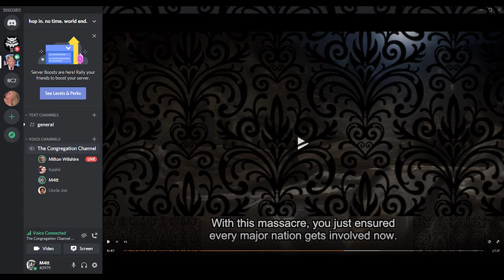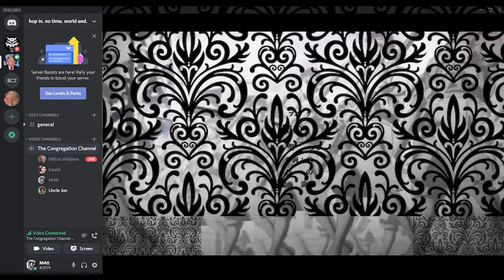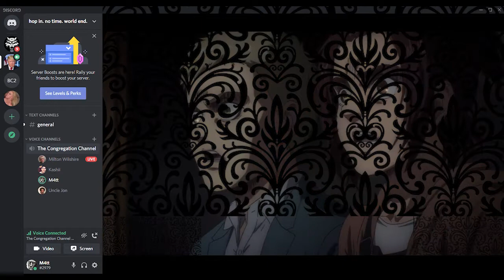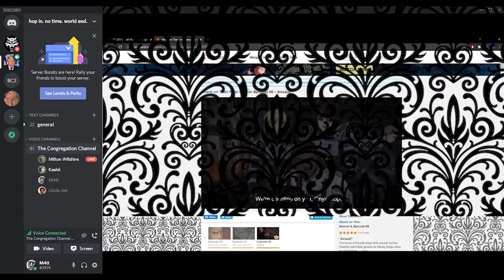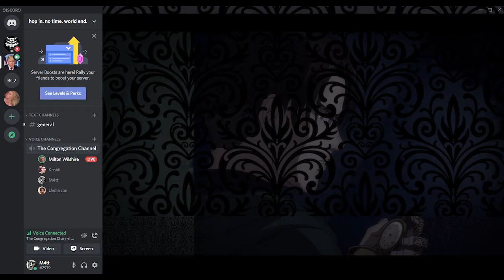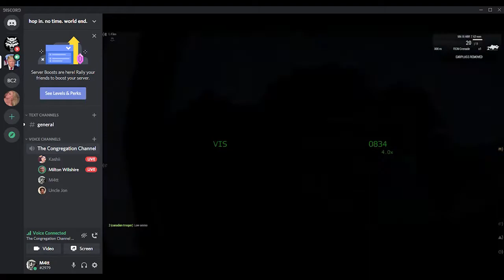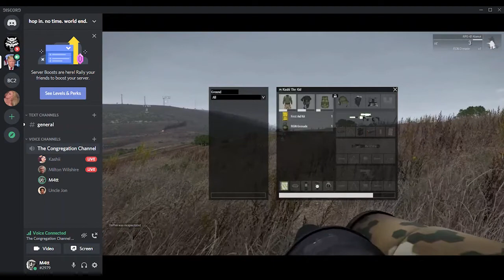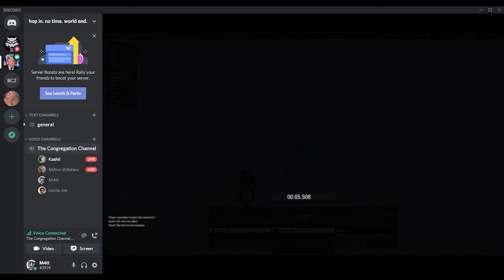AOT Discussion Jan 24, 2021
00:00 Start
02:45 "Well at least- AHHH"
12:03 Noah Watches the Episode
36:00 Episode Discussion
1:11:37 Cole Plays ARMA